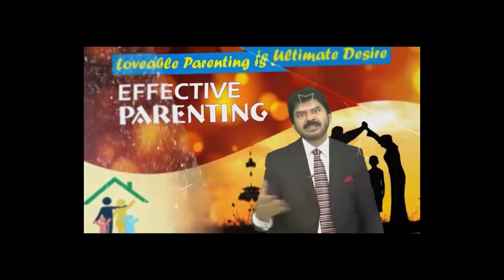What 6 things a woman gives to a man by Akhter Abbas 2020 Urdu/Hindi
Life Coach Akhter Abbas speaks here about a very important fact of our day to day life that has the tendency to effect life badly .Such issues are to be felt & discussed for betterment of the society. Akhter Abbas is known writer & trainer, people say him personal as well as family relationship guru .He had influenced thousands of his viewer ,readers & listeners to improve their lives. He shares his valuable findings in his videos to help his viewers for better & balanced valuable respectful lives by adopting and understanding basic facts of life . Akhter Abbas is a blessed & one of the most respected personal coach. He always help & guide his callers & listeners in personal counseling sessions . He loves his Allah Gee & works to please Him by guiding & helping people for a balanced & satisfied life here & hereafter .

As well as for 5 mint free sharing on Mondays at 9 am to 10 am .You may share your amazing true story on Tuesday at 9 to 10 am for 10 to 15 mints with him directly. He loves to listen .

You may visit his website for on line courses, for his books ,videos, columns etc. akhterabas.com

duties of men
sacrifices of wives